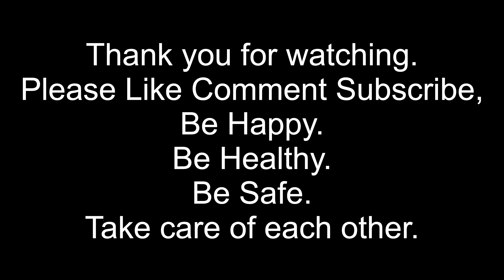Exploring Nevada and Arizona via FPV Drone - ghost towns, trains, mountains, and more!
Come along with me as I explore the beauty of Nevada and Arizona. Mountains, Rivers, Lakes, Trains, Ghost towns, and so much more. No Color Correction. Music provided via YouTube Studio.

Like_Comment_Subscribe? Thats what the cool kid's say these days?
Are you still reading this? A+ For you. Did you comment? SMASH that like button? CooL. NeXt TiMe I'm (NoT) giViNg AwAy a GiFt CaRd.
You Know how when you comment on a video sometimes there's a spam reply pretending to be the channel? That won't happen if you comment here. I will reply. Though, I aspire to be that "YouTube famous" one day, I'm not, so I assure you, any reply you do get - it's from me.
Still HERE? STILL? IMPRESSIVE/I'm only here because this is 97245678 oh I cant keep up it's about the 1000/5000 "available characters" and I figure I may as well use them right? Right. Ok.
^^Those all count as characters. Getting closer. Still here though huh? If you read this far, JUST COMMENT YOUR FAVORITE COLOR and nothing else. Those who didn't read this far will be clueless, it will be like our little secret. I'm not even gonna explain it when I pin my favorite color to the top, though I'm warning you. I'm a bit indecisive.
Did you do it? You comment your favorite color? Good for you! TO CELEBRATE Like this video! YEAH BLUE STUFF. wait what?
This is getting awkward.
This is what happens when you start your uploads at 3:30 AM. You talk to yourself in the "About" section. Look, I'm not crazy ok? Ok. Good. Glad we cleared that up.
if you're STILL here, go reply to your own comment and tell me your favorite animal. This is gonna confuse the people who are normal (lets face it, you read this far, you're not normal...but that's ok. Normal is boring.)
Wanna hear a joke??
Knock knock.
(comment who's there below? Just comment. No really.)
YOU KNOW WHAT WOULD BE CRAZY IS IF YOU SHARED THIS VIDEO.
(Who's there?)
Orange.
comment orange in the comments. do it. DO IT. The people's who aren't crazy will be LOST in the sauce.

(Orange who)
Orange you glad you didn't read all this?!?
You didn't read all this did you? oh no...oh...oh no. I'm SO SORRY.
Have a WONDERFUL DAY Thanks for joining me on this adventure through the mountains of Nevada and Arizona, and the Lakes, and whatever else we flew through - it was a lot, no seriously. This was a LOT, the whole video took me a few hours to piece together, did you catch those cool transitions? Theres a few of them. but if you were to busy just letting the music play and reading all this you may have missed them, so maybe go back and watch the video this time instead of reading this stupidity.
Uploads done. Byeeeeeee.
*You are totally normal.*